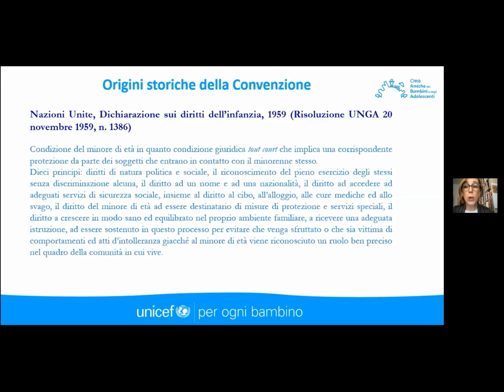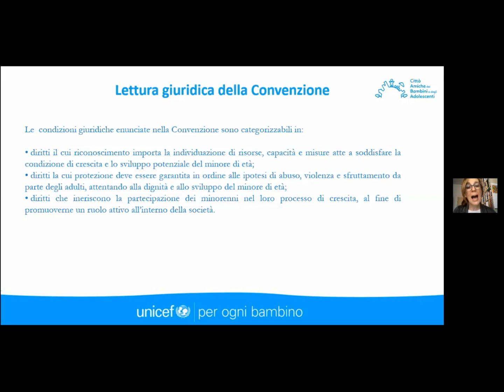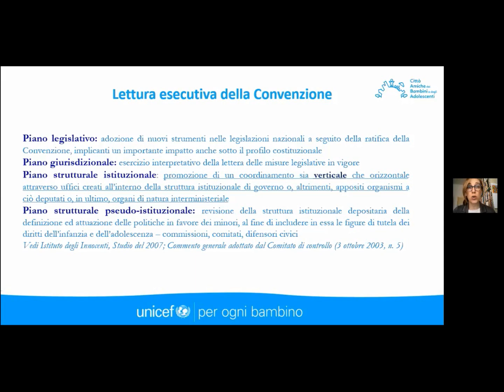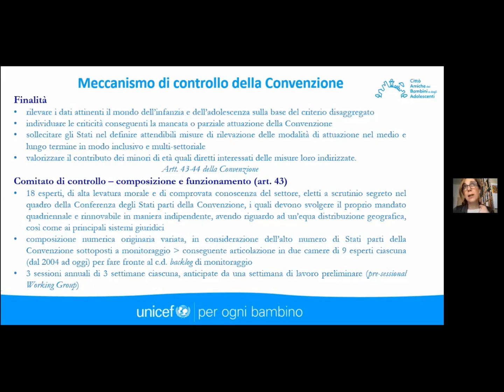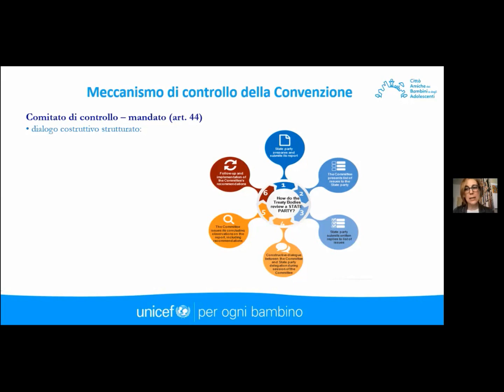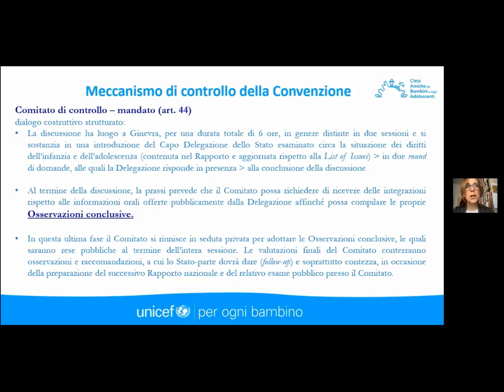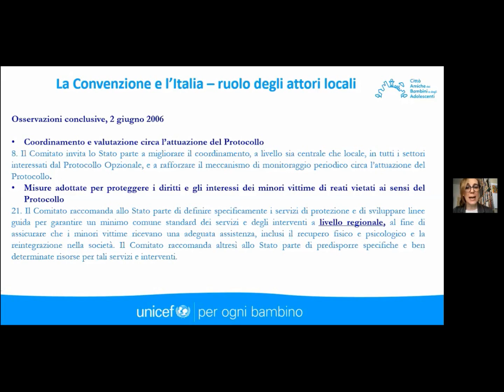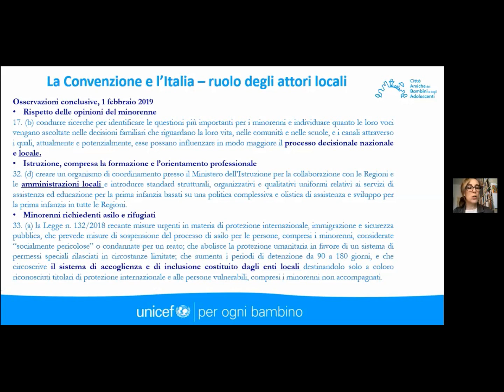Città e Convenzione sui diritti dei bambini: la storia della Convenzione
Terzo video della serie ideata dal programma "Città Amiche dei Bambini e degli Adolescenti" dell'UNICEF Italia sull'applicazione nell'ambito delle politiche comunali dei principi della Convenzione ONU sui diritti dell'infanzia e dell'adolescenza. I video sono indirizzati agli amministratori e funzionari dei Comuni italiani e, più in generale, a chiunque sia interessato ad approfondire la propria formazione in materia di politiche sociali del territorio e diritti dei bambini.
In questo video affrontiamo il tema delle origini storiche delle Convenzione e il ruolo degli enti locali nel meccanismo di monitoraggio.
Relatrice: Cristiana Carletti, professore associato di Diritto Internazionale presso l'Università degli Studi di Roma Tre.
Coordina Simona Rosati (Programma Città Amiche dei bambini, UNICEF Italia).